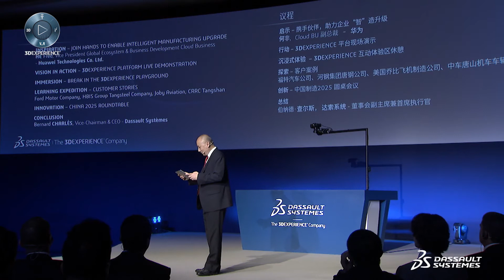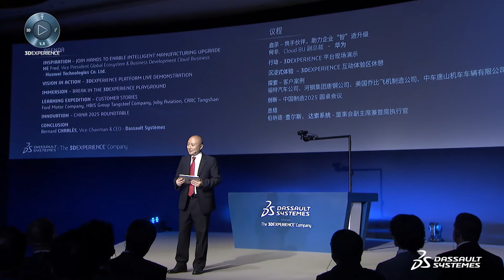Manufacturing in the Age of Experience 2017 | Dassault Systèmes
Ying Zhang, China Managing Director of Dassault Systèmes started the Manufacturing in the Age of Experience 2017 global event in Shanghai. The event gathered 1,700 professionals and global companies across various industries including aeropsapce, aviation, shipyard and manufacturing. The Manufacturing in the Age of Experience event lasted for couple days where during those periods, attendees are able to network with experts from the likes of Huawei and Samsung, actively exchanging knowledge on robottics technology as well as artifical intelligence, and participate in the immersive 3DEXPERIENCE playground on site. Attendees were able to witness the development of manufacturing technologies that transforms the industry.

00:00 - 00:25 Introduction
00:52 - 01:44 About Manufacturing in the Age of Experience event
01:45 - 05:02 Event agenda and activities for participants
05:03 - 06:04 Huawei collaboration with Dassault Systèmes

📑Transcript from this video📑

 Good afternoon. I'm Zhang Ying, Managing Director, Dassault Systèmes, Great China. Today, I'm your host. On behalf of Dassault Systèmes, we are very proud you are all here to participate in this global event, Manufacturing in the Age of Experience. This is the second edition in China. This event came back to China because this is the place where the manufacturing is reinventing its future.

Today, we have more than 1,700 professionals from manufacturing sector and we have many global five top 100 companies such as Samsung, LG, CRRC. We have many experts from the aerospace industry, aviation industry as well as shipyard industry. Many of you travel all the way to Shanghai on behalf of Dassault Systèmes.

Ladies and gentlemen, you are here. Here, those leading manufacturers that have successfully transform themselves on creating experience to delight their customers. Here you will network with all those top influencers in manufacturing sector. You will sharpened your knowledge in robotics, robots, digital continuity & intelligent artificial.

You will connect with Dassault Systèmes' experts, industry leaders, to exchange idea and also how you can accelerate your innovation as well as improve agility for your operation. We have five major topics this afternoon prepared for you, 25 breakout sessions tomorrow for you. Let me start with this afternoon's agenda and session.

Number one, inspiration. We invited Huawei leaders who will share with you how they enable the enterprise with the future manufacturing technology. The second one, vision turn into action. We will show you how 3DEXPERIENCE uplift today's capability to the next level. The third,  very important experience. We prepared outside the 3DEXPERIENCE playground for you to have an immersive experience with all the technology showcase expert as well as interactive 20 stations for you to really see what is the leading technology we have. The fourth, expedition, led by our customer. They will share with you the great story on transformation, innovation, reinvention about the future technology and the manufacturing. The last but not least,  the end of this today, we will have an innovation discuss during the roundtable about China, Made in China 2025. The end of the day, we will have our vice chairman and the CEO, Bernard Charles, to share with you and with a great conclusion for today. Tomorrow, as I said, we have a 25 breakout session. You can be there and share idea and exchange the innovative topic with the leaders from Dassault Systèmes, from industry, all those big topics about innovation. Of course, you have a chance to experience the 3DEXPERIENCE playground.

Now, ladies and gentlemen, let's move to the first session about inspiration. Huawei is a big company today transforming their manufacturing and at the same time, Huawei and Dassault Systèmes, together, we are promoting the 3DEXPERIENCE  platform on cloud, on Huawei Cloud. Today we invited Huawei leaders. He will share with you how the Huawei cloud together with the 3D platform, we are planning to - all the way from the certification design to the manufacturing to uplift the industry to next level. Now, let's welcome Mr. Hu, Huawei leaders, please on the stage.